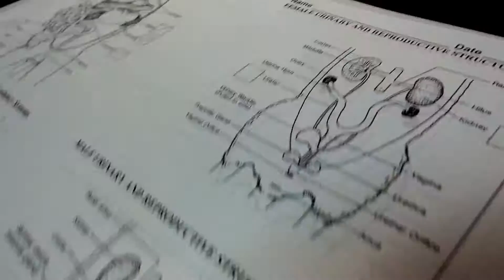How To Dissect A Rat!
How To Professionally Dissect a rat
We Just might throw these bad boys on the grill later